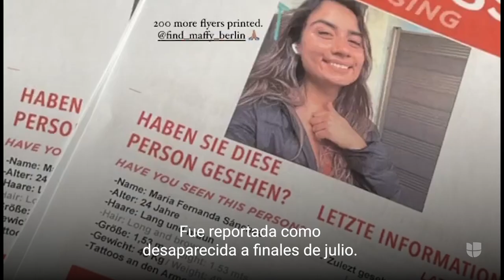Esto es lo que se sabe sobre caso de María Fernanda, la estudiante mexicana hallada muerta en Berlín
El cuerpo sin vida de María Fernanda Sánchez fue encontrado en un canal en Berlín. La policía dijo que los resultados de la autopsia esclarecerán las circunstancias de la muerte de la mujer. Más noticias en Univision.